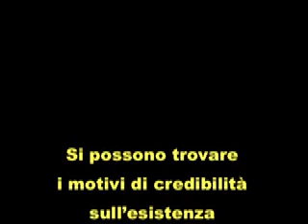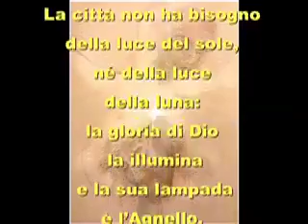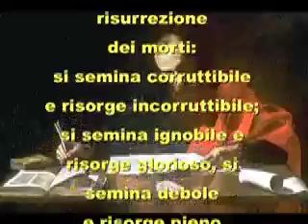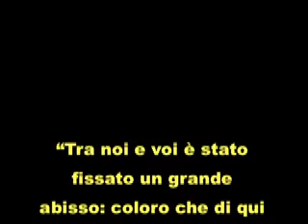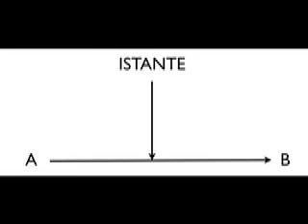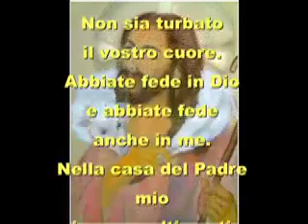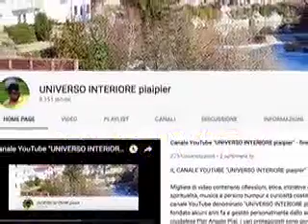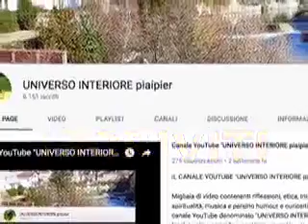ESISTE DAVVERO L'ALDILÀ ETERNO IN CUI NON SI MUORE? MOLTE COSE CHE SI DOVREBBERO SAPERE SULL'ALDILÀ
Ho inserito alcuni miei video che trattano sull'aldilà cristiano. Ho  cercato di mettere in evidenza le domande più comuni cercando di dare alcune risposte basandomi sulla Sacra Scrittura, su alcune rivelazioni dei mistici e dei veggenti, sul catechismo ed altri documenti della Chiesa.

(DURATA DEL VIDEO: 55 MINUTI)